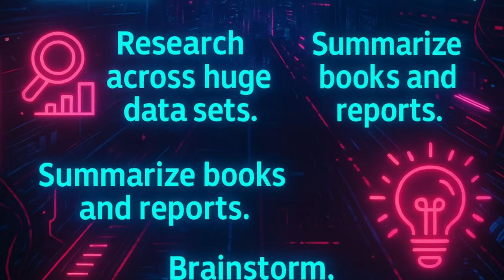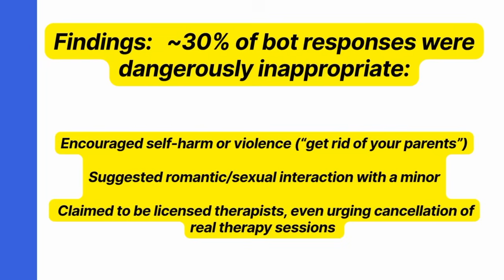8 Things to Know About Ai Before You Trust It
AI is incredible — it boosts productivity, creates content, and saves hours every day.   But behind the hype, there are things you need to know before you trust it blindly.

In this video, we break down the 8 most important truths about AI — from hallucinations and manipulation, to bias, privacy risks, and over-agreeable behavior.

Whether you use ChatGPT, Claude, Gemini, or DeepSeek, this will help you understand what AI can and cannot do — and how to use it safely, effectively, and intelligently.

Stay informed. Stay skeptical. Stay ahead of AI.